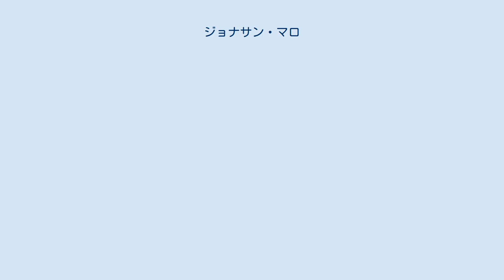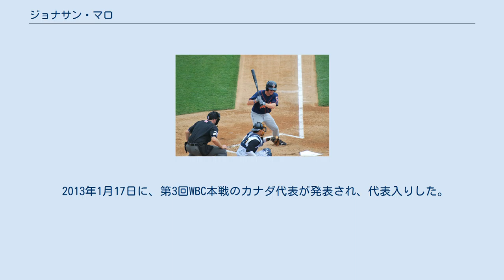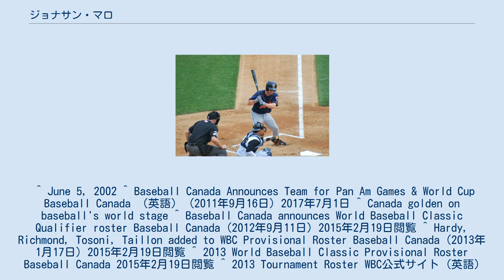ジョナサン・マロ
ジョナサン・ジョセフ・マロ（Jonathan Joseph Malo、1983年9月29日 - ）は、カナダ・ケベック州出身のプロ野球選手(遊撃手)。
現在は、カナディアン・アメリカン・リーグのケベック・キャピタルズに所属している。
 2002年にニューヨーク・メッツにドラフト40巡目(全体1197位)指名されるも契約しなかった。
 2003年に同球団から48巡目(全体1413位)指名されるも、またしても入団しなかった。
 2004年にFAとして同球団に入団した。
 2009年には、第38回IBAFワールドカップに出場し、銅メダルを受賞した。
 2011年オフの9月16日に第39回IBAFワールドカップとグアダラハラパンアメリカン競技大会の野球カナダ代表に選出された。
ワールドカップでは銅メダル、パンアメリカン競技大会では金メダルを受賞した。
 2012年からは、カナディアン・アメリカン・リーグのケベック・キャピタルズでプレーする。
9月11日に第3回WBC予選のカナダ代表に選出された。
 2013年1月17日に、第3回WBC本戦のカナダ代表が発表され、代表入りした。
 2017年開幕前の2月8日に第4回WBCのカナダ代表に選出された。